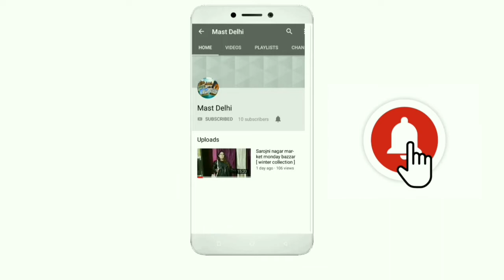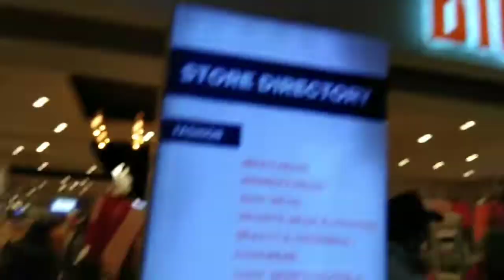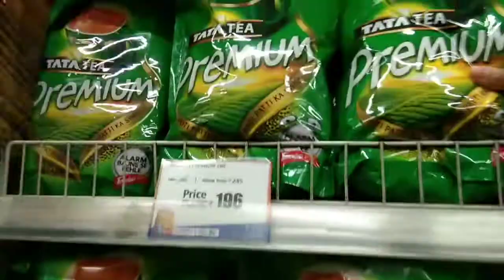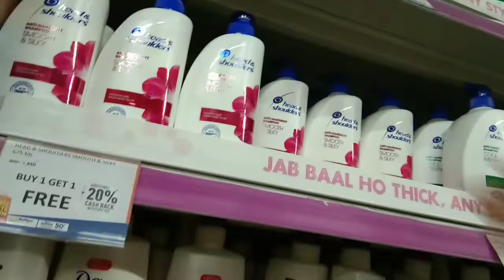Big bazaar Sabse saste 5din